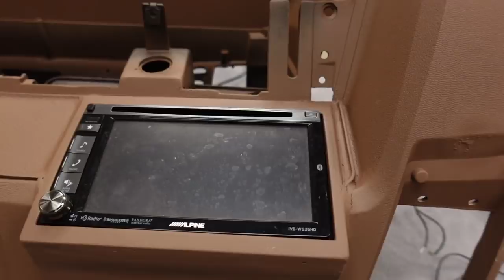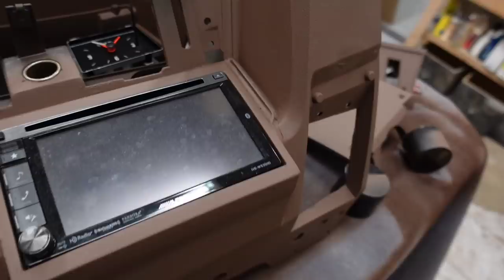THINGS GOT UGLY TRYING TO GET THE ARMADILLO READY FOR DONK DAY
You got to be ready to weather the storm in the donk game. We trying to be ready for donk day.

Follow Donk Planet on Instagram